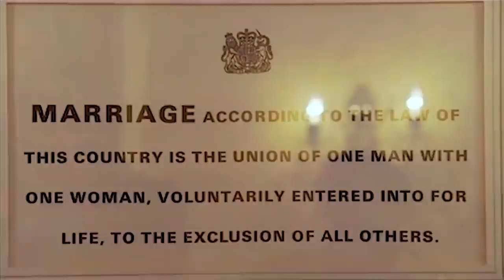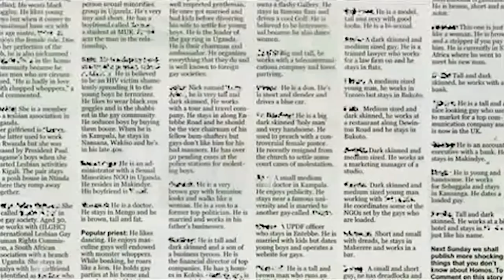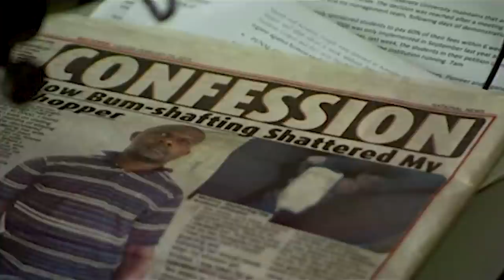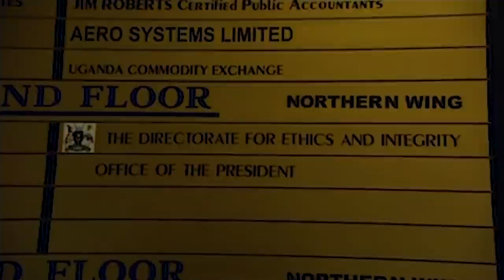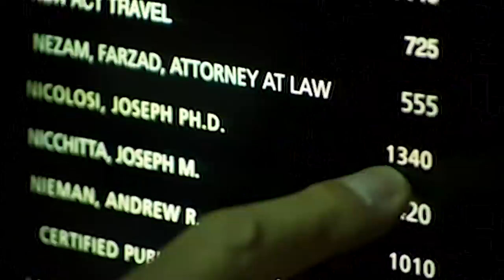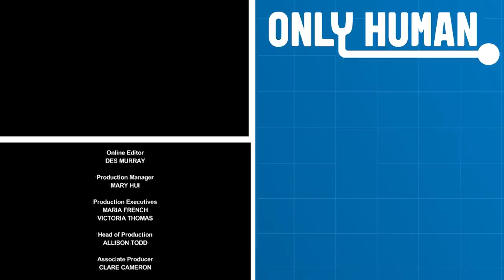Challenging Homophobia: Stephen Fry Out There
Stephen Fry comes face to face with some of the world's most notorious homophobes to challenge their prejudice and find out where their hatred towards gay people comes from. He also meets with the very people who are victims of this hate. Homophobia diminishes our humanity and you can find it all around the world.

From: Stephen Fry Out There